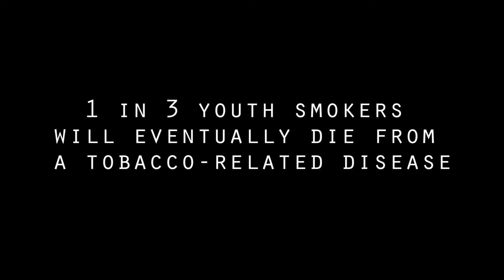Tobacco-Free Owen County Schools 3